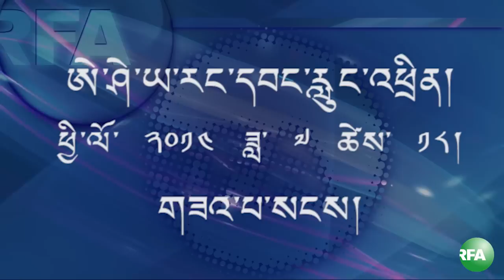Tibet This Week Friday,July 18, 2014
ཨེ་ཤེ་ཡ་རང་དབང་རླུང་འཕྲིན་ཁང་གི་དྲ་བརྙན་གསར་འགྱུར། Radio Radio Free Asia Tibetan Webcast Tuesday,July 18, 2014.Tibet This Week by Rigdhen Dolma.We would like our viewers to give comments or suggestions so we can continue to improve our programs. Thank you